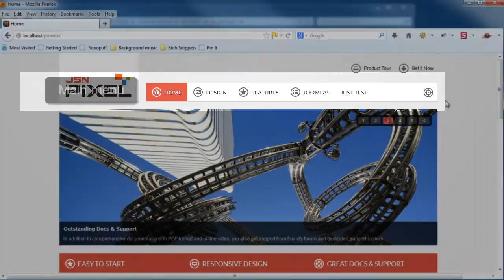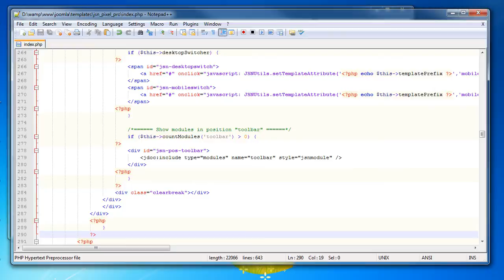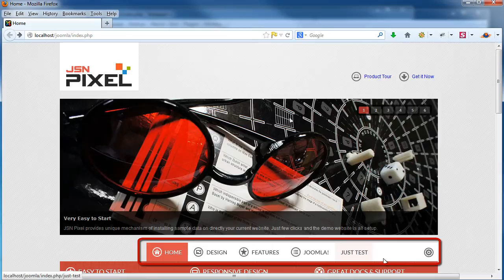Customize JSN template video : Move main menu below promo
Learn how to move main menu below promo position in 2 minutes. Customize the main menu of JoomlaShine template as you want.